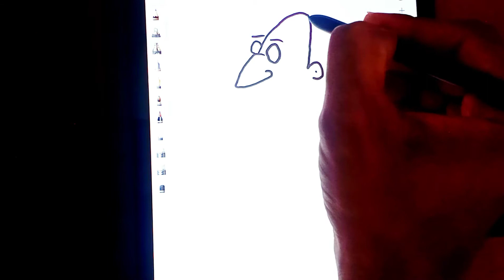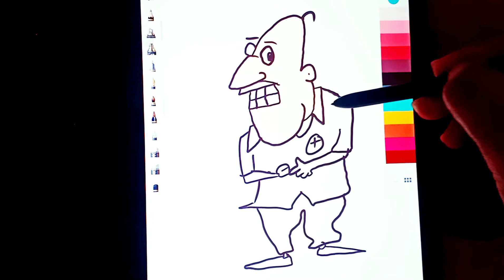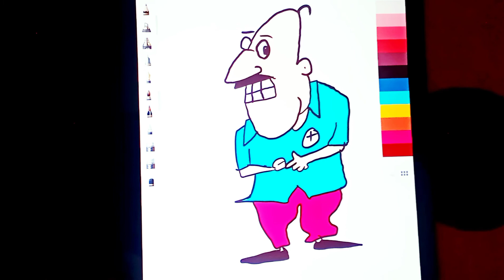[How to draw a cartoon] | [Cartooning Tutorial]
lovely friends,
Greetings from Cartooning Store 😘
About: Cartooning Store is a YouTube channel, where you will find short videos of cartooning made for people's and beginners

These shorts videos created for who are no time to watch length videos.
Hurry up!
Watch it in seconds😀